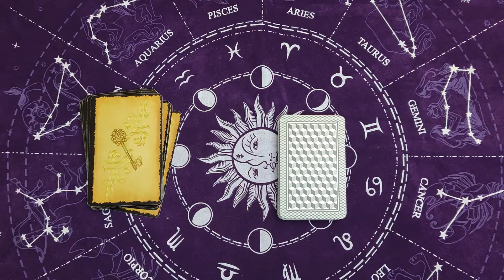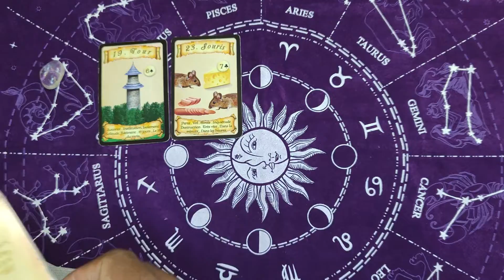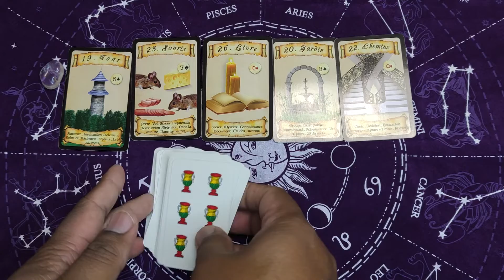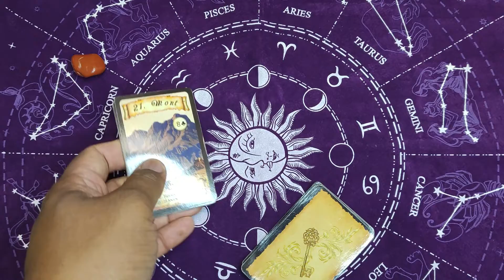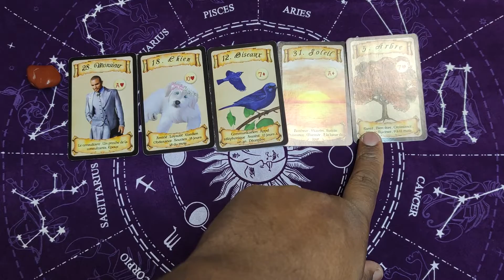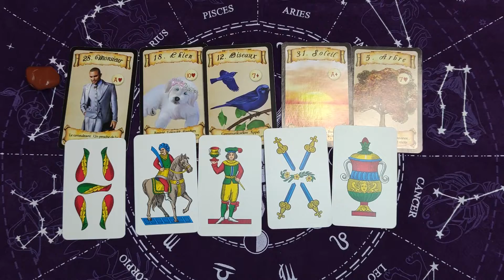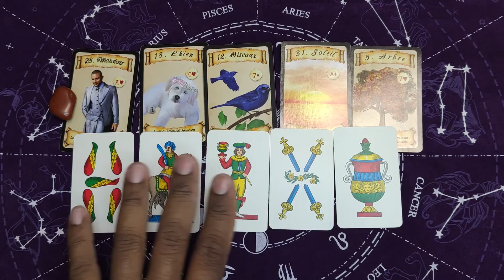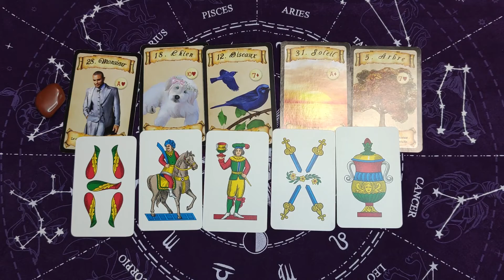💎Pick a stone💎 An amazing personalized message awaits😱 Clear quartz or Red jasper?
Let discover what the cards have in store for you!

Lenormand deck I use in this vidéo: Apprentice’s Oracle

Timestamps for the video:
00:00 Intro
00:48 Pick your stone
01:00 Clear quartz
05:44 Red jasper